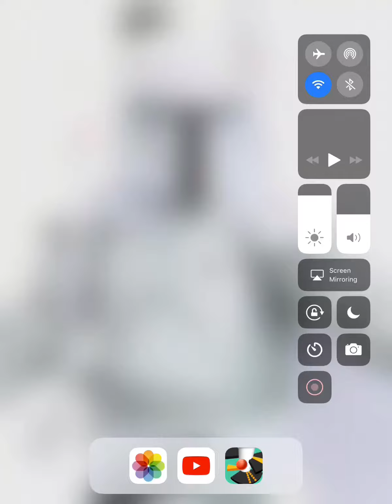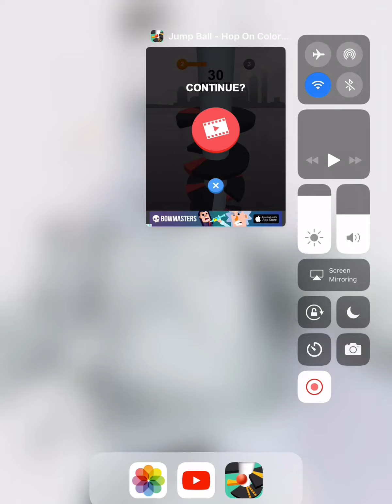Jump ball episode 2